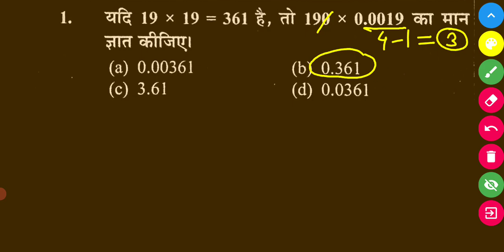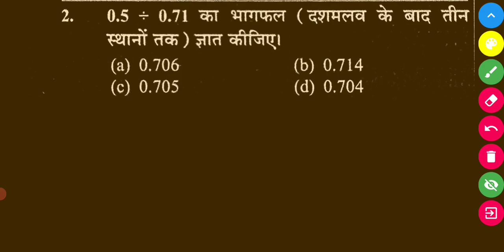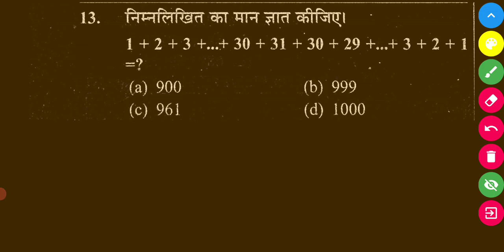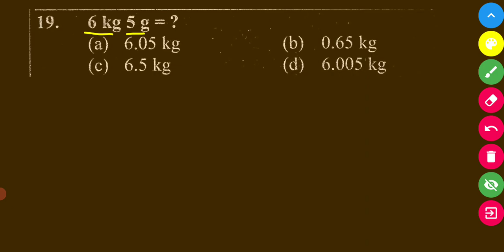🎯 SSS GD Exam 2025 टारगेट 40/40 मार्क्स||सरलीकरण(Que.1-25)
Hi
Dosto is video me maine ssc gd constable 2024-25 ke liye maths ke topic simplification class-1 que. 1-25 cover karne ki kosis kiya hu.
Ummeed hai ki ssc gd exam ke liye simplification class-1 que 1-25  ka ye video aapko pasand aayega.